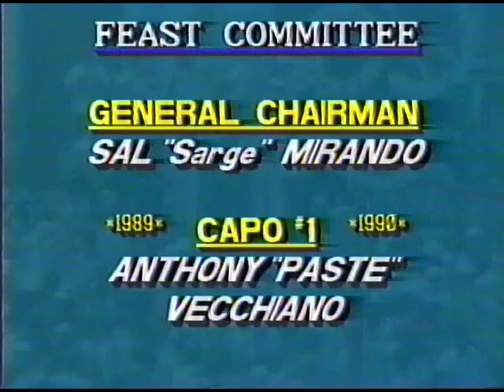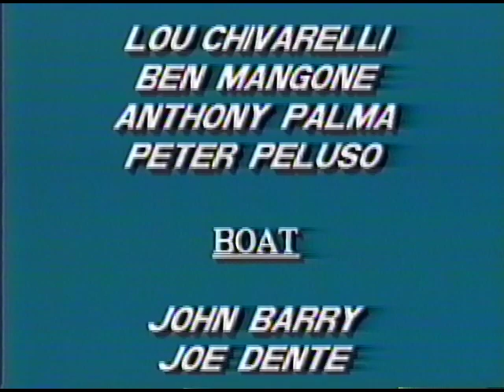1989 Giglio Sunday